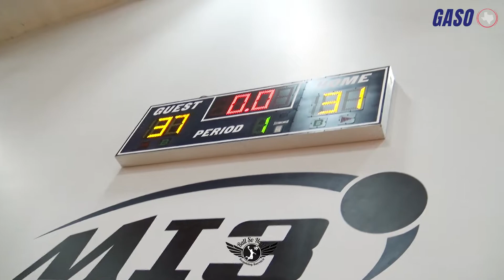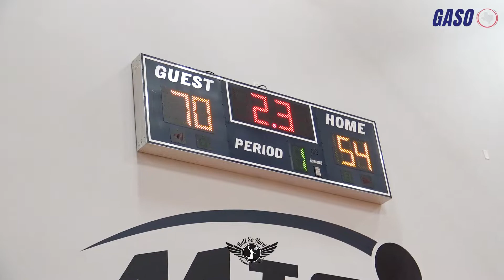Jo Jo Tugler vs AJ Bates | Cypress Falls vs Katy Seven Lakes | GASO Fall Basketball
GASO Fall High School Shootout in Houston, TX